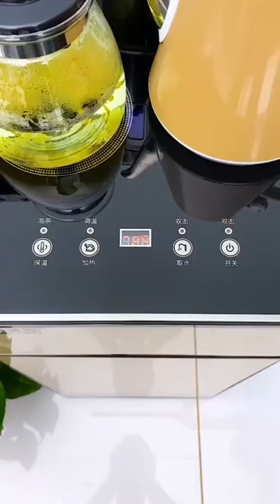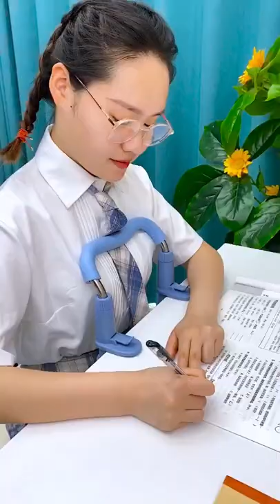Smart Gadgets, Appliances, Versatile Utensils, Kitchen tool/Utensils For Every Home TikTok 2022🏡😍 #9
Also comment something nice to get a shoutout in next video :)